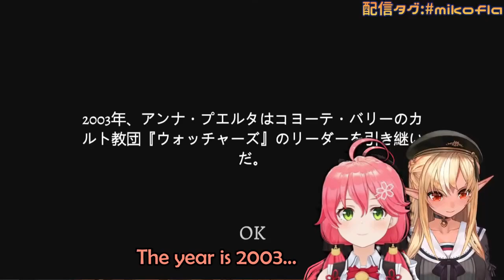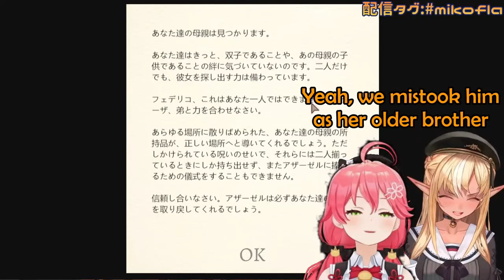Miko The Clumsy Boyfriend Doing A Game Date With Flare, Her Mischievous Girlfriend【Hololive EngSub】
QC: ZerOne

Hololive Member

Because I'm not working alone anymore, if you want to support me, you can donate

I will use that donation to donate to my favorite vtubers, and also help my content helpers as a token of my gratitude.

I translate videos with my very best. But if there's any miss translation, please put it on the comments section and I will pin it. I hope from now on, grammar mistakes will be avoided.